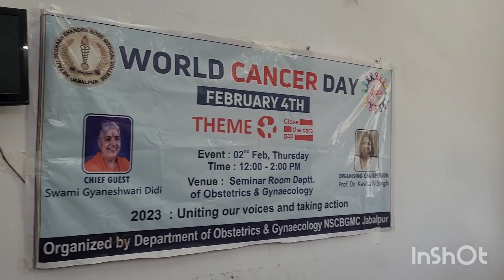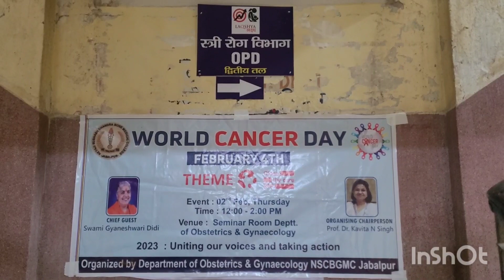Awareness is the key to prevent any disease /world cancer Day/N.S.C.B Medical College Jabalpur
Hello

You Happy Healthy Homosapiens

Here is a video on Cancer awareness camp at N.S.C.B Medical collage Jabalpur

And yes,

Do give gift of time to your loved one's specially  to your parents

@To Do list of Doctors

@Bmc sagar videos

@gynec gynan videos

@Dancing videos

@short videos

@Problem faced by Doctors  in India

@vlog video